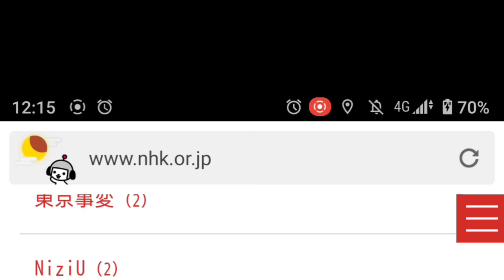【速報】紅白歌合戦出場歌手発表は衝撃の結果に！紅白歌合戦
お仕事コラボなどは下記まで頂ければ幸いです。

Otologic
●URL